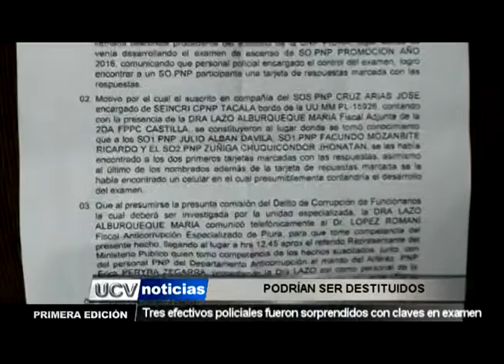EFECTIVOS POLICIALES PODRÍAN SER DESTITUIDOS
TRES EFECTIVOS POLICIALES FUERON SORPRENDIDOS CON CLAVES ANTES DE INGRESAR A EXAMEN.